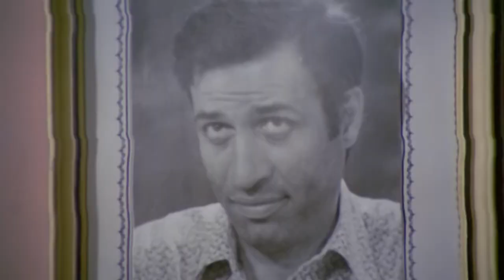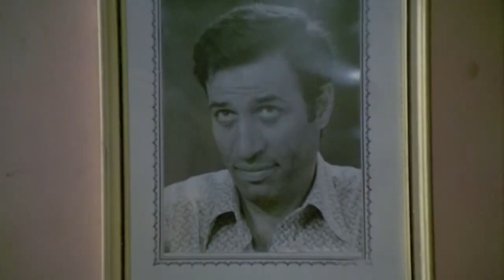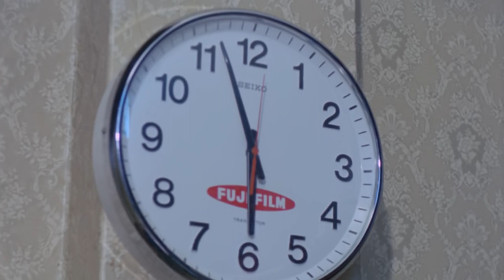Devlet Kuşu - Eski Türk Filmi Tek Parça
Filmin Konusu:
Mustafa , yoksul bir halk çocuğudur. Gecekondu mahallesinde apartman dairesi yaptırmaya gelen milyoner bir iş adamının şımarık kızı Hülya , Mustafa'ya ilgi duyar. Yoksulluk içinde olan ailesini kurtarmak için, böyle bir zengin kızıyla evlenmeyi düşünür önceleri Mustafa. Ama sonunda ulaştığı çevreden kopamayan genç adam, mahallesindeki sevdiği Aynur'a  döner.

Yapımı : 1980 - Türkiye
Tür : Aile ,  Dram ,  Komedi
Süre: 79 Dak.
Yönetmen : Memduh Ün
Oyuncular : Kemal Sunal ,  Bülent Kayabaş ,  Yadigar Ejder ,  Reha Yurdakul ,  Serpil Çakmaklı